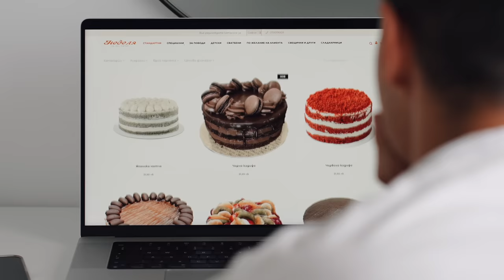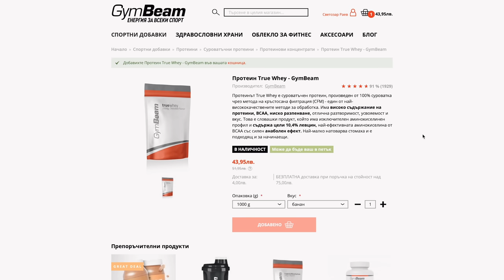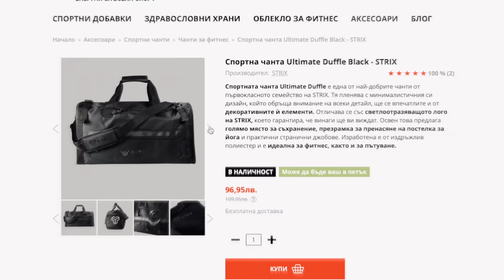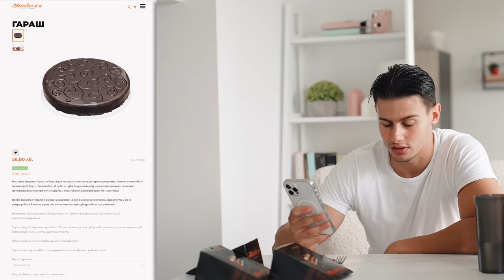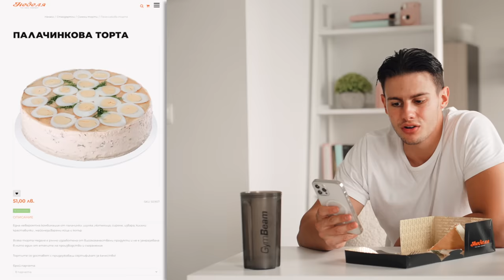КУПИХ ВСИЧКИ ТОРТИ ОТ СЛАДКАРНИЦА НЕДЕЛЯ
Купих всяка една торта, която сладкарници Неделя имат 😅